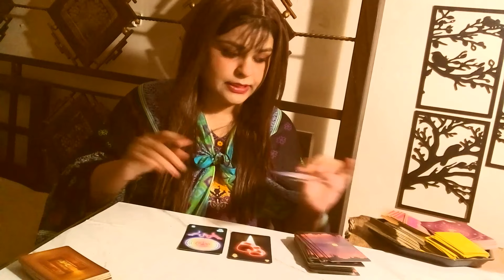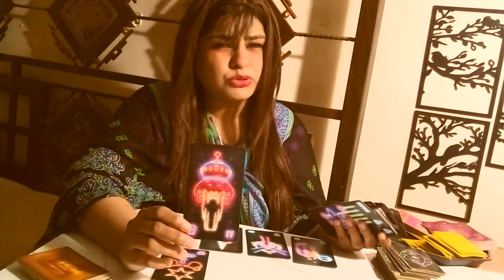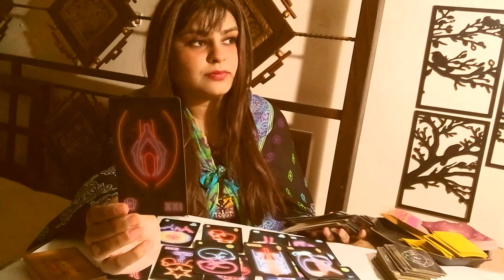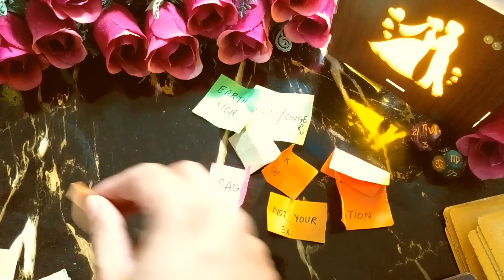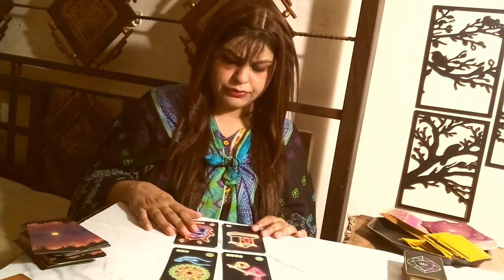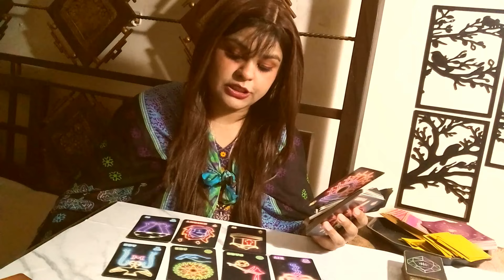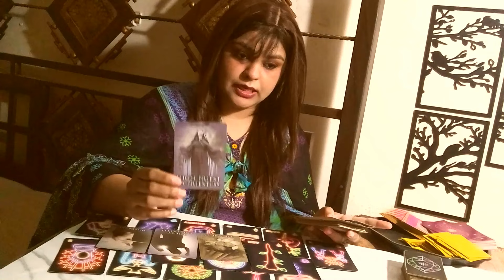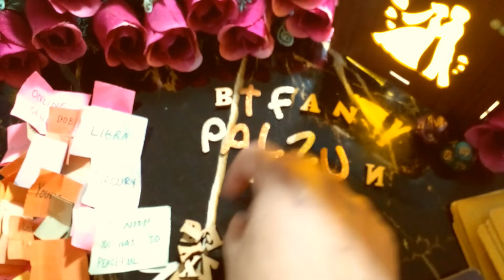who is your future spouse who will you marry how shadi kab kise hogi tarot hindi reading pick a card